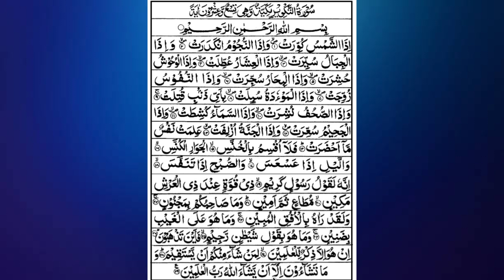Surat At Takwir Full bay Hafizkaleem Tv hafizdastgeer Hafizkaleem Tv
Surat At Takwir Full bay Hafizkaleem Tv